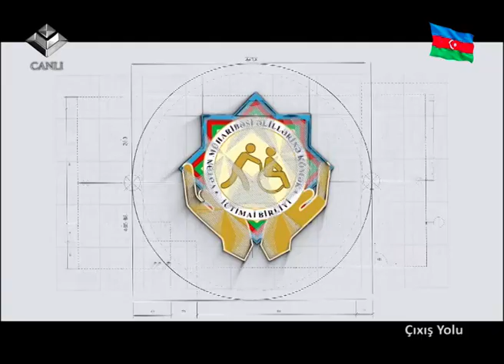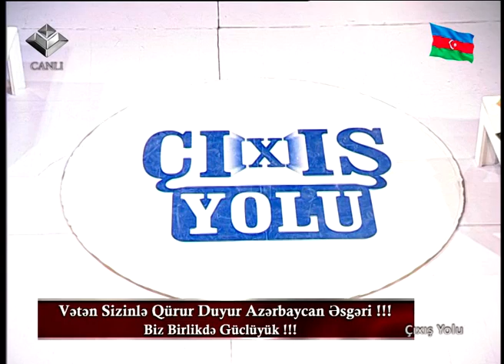Çıxış Yolu 08.03.2021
"Vətən Müharibəsi Əlillərinə Kömək" İctimai Birliyi ilin 365 günü Şəhid analarının xidmətindədir .